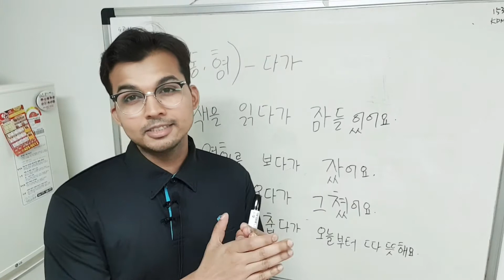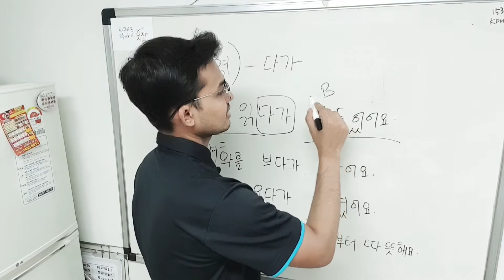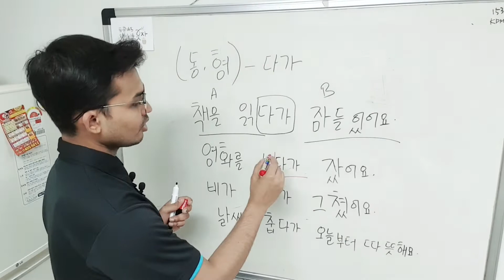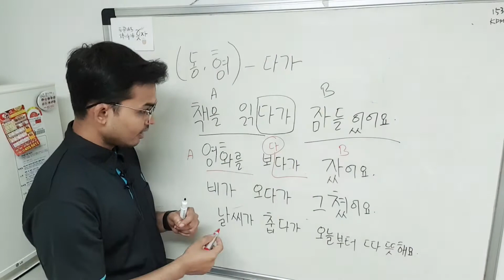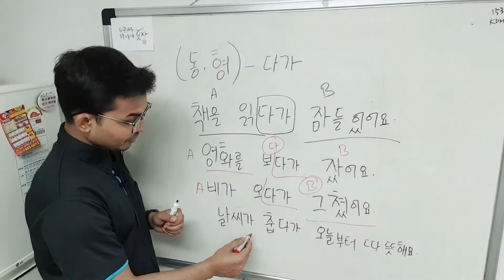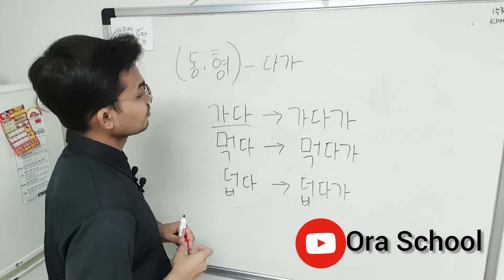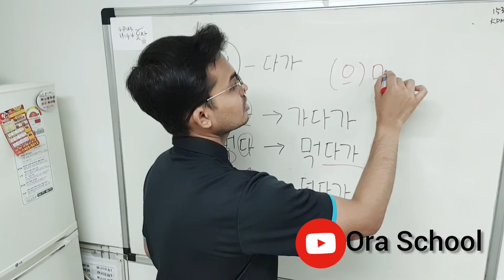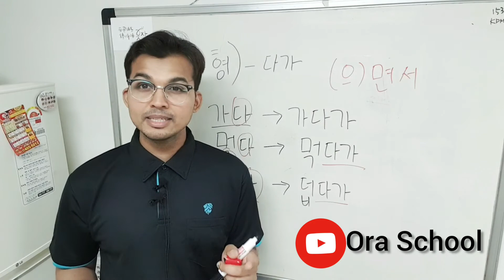문법 (동 ,형) ~ 다가 intermediate grammar epskorea ora school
কোনো একটি কাজ  বন্ধ  হয়ে অন্য একটি কাজ শুরু  হলে তখন এই (동사, 형용사 )~ 다가  grammar  ব্যবহার হয়।

This is used when one action stops and another action starts.